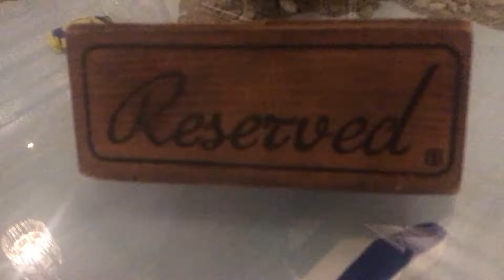Enjoy Quest.Приглашение в Грецию.Эпизод 7.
Enjoy Quest - это не только игра на протяжении 7 дней! Это и возможность отдохнуть на берегу моря, позагорать лёжа у бассейна с коктейлем, поужинать в аутентичных греческих ресторанчиках, которые вы вряд ли разыщите, поехав в Грецию простым туристом.А самое главное, вы получите незабываемые эмоции, неповторимые впечатления и сможете найти новых интересных людей, ставших вашими единомышленниками в поездке и настоящими друзьями в будущем! Мы со всей отвественностью можем это заявлять опираясь на опыт наших предыдущих путешествий! Смотрите программу в обсуждении, на странице Enjoe Quest или на сайте везде есть контакты по которым можно связаться, проконсультироваться или пройти регистрацию для участия.